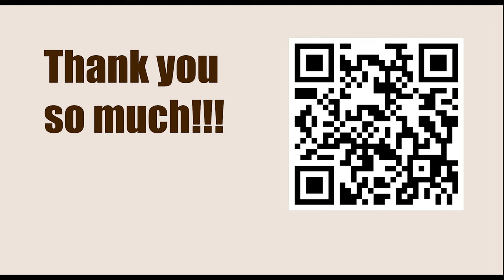Game 75 || Botvinnik vs Tal, 1961 || GARY KASPAROV on My Great Predecessors - Part II